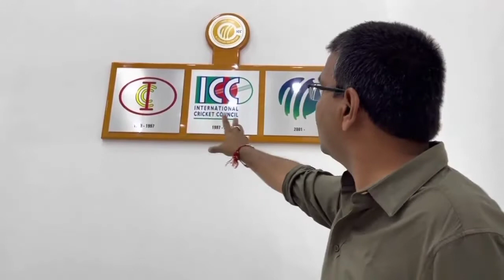ICC headquarter Dubai | icc logo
icc headquarter kha hai
icc logo kab bna
icc logo kab bna tha
icc logo